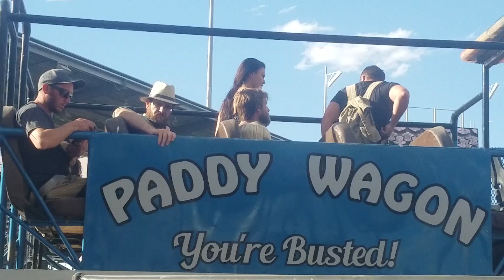paddy wagon 2018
fairgrounds